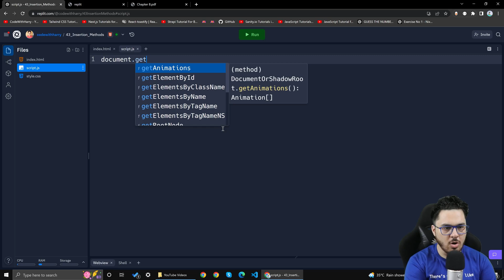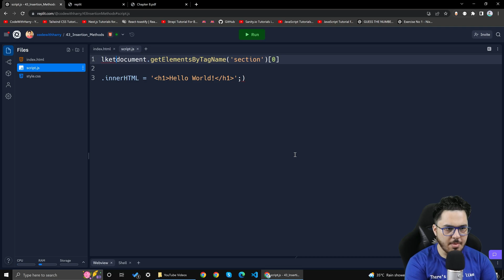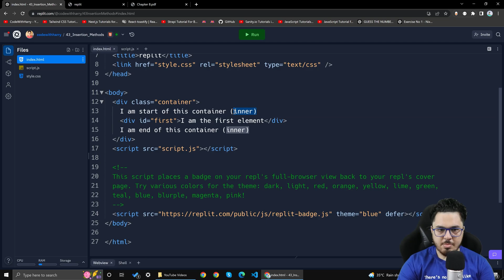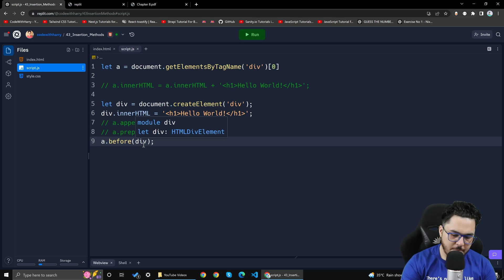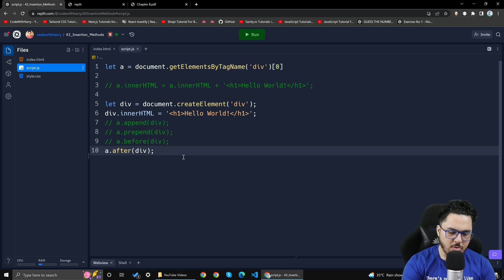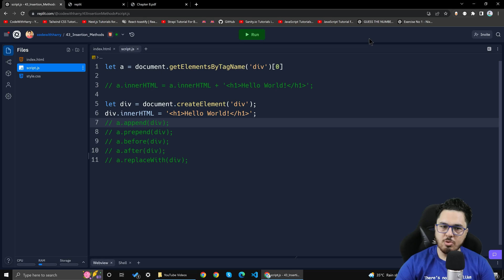HTML Insertion Methods | JavaScript Tutorial in Hindi #43